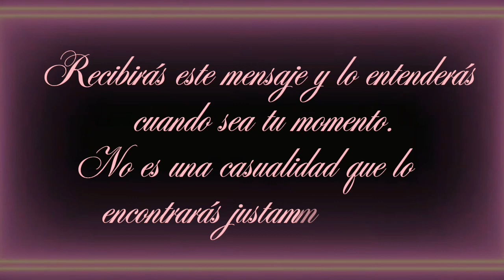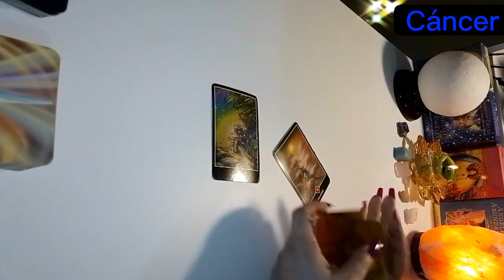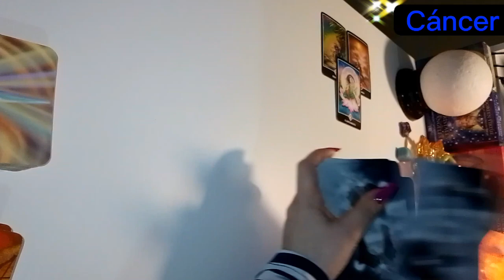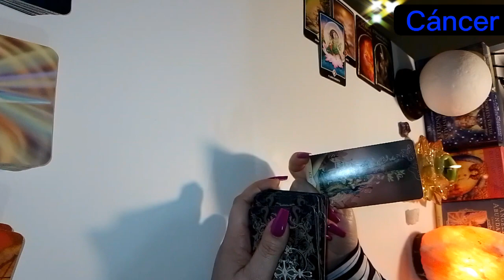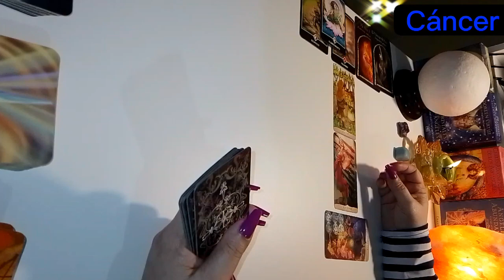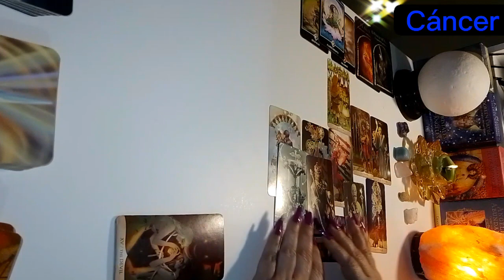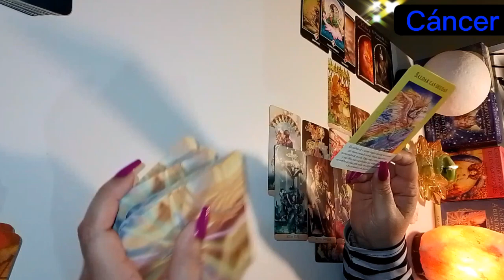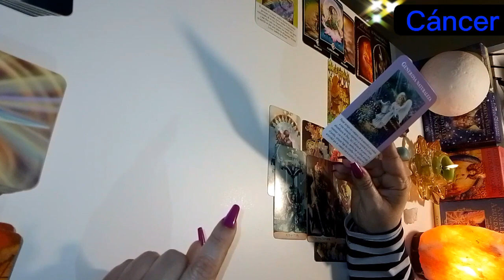♋ CÁNCER 💰NO TE RINDAS TODAVÍA ✨ TU RECOMPENSA SE ACERCA🌟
Decreto:
Agradezco todo lo que tengo en mi vida.
Gracias por despertar cada mañana a un nuevo día. Gracias por la infinita sabiduría que me rodea, la naturaleza, el viento, los árboles, las flores, los alimentos, el sol, la luna, todo lo que a veces pasa inadvertido porque lo tengo todo el tiempo, porque está siempre para mi. Gracias por el oxígeno que llega a mis pulmones y que libera mi cuepo de las toxinas. Gracias por la infinita sabiduría que llevo dentro de mi, mis células que se regeneran a cada instante, mis neuronas, mis órganos, todo lo que permite que sea un ser humano. Eso, que hasta desconozco, lo agradezco.
Gracias por todas mis cualidades y talentos, incluso aquellas que no puedo reconocer pero que mi Dios Creador sí reconoce  y me guía para que pueda descubrilas y tener una mejor vida.
Agradezco la magia cósmica que me une con el gran TODO.
Doy gracias por esta vida. ASI SEA, ASÍ ES, HECHO ESTÁ.

ALMA HERMOSA, NUNCA TE CANSES DE AGRADECER Y VERÁS COMO LAS BENDICIONES TAMBIÉN FORMARÁN PARTE DE TU VIDA.

ABRAZO MUY FUERTE 🤗🤗🤗